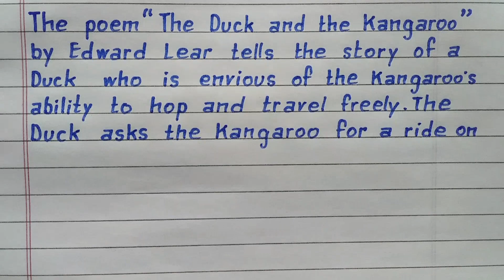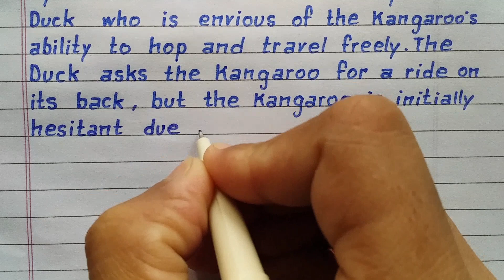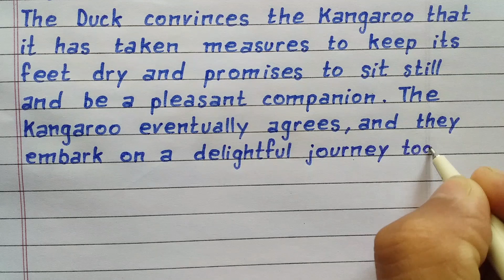The Duck and the Kangaroo | Summary | Central Idea | Class 9 English NCERT